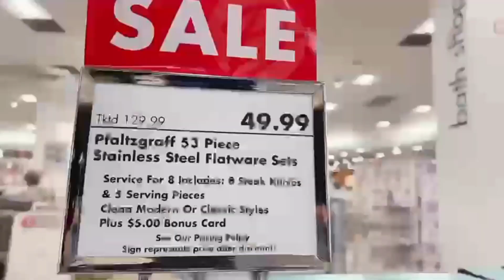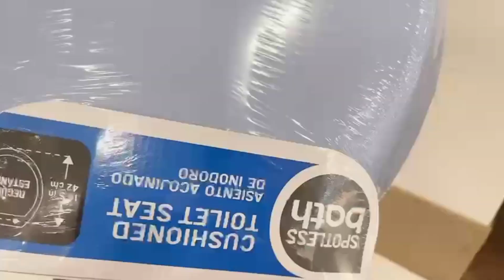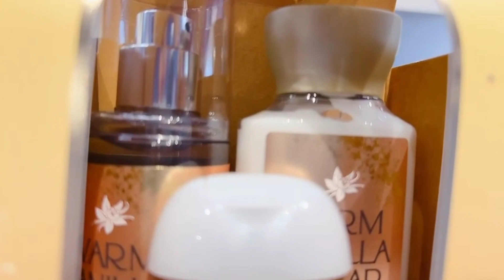makeup shopping with my family good morning zakia usa vlogs🇺🇸😘day too night busy day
# morning vlogs
# familyvlogs